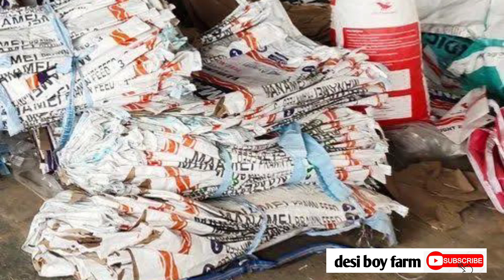1000 desi chickens profits 8 lakhs/1000 desi murgi से कमाएं 8 लाख रुपए/desi boy farm/poultry farming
1000 desi chickens profits 8 lakhs/1000 desi murgi से कमाएं 8 लाख रुपए/desi boy farm/poultry farming

hello दोस्तो मैं ने जो जानकारी आपको इस video के मध्यम से दी है वो अपने देसी मुर्गी पालन करने का तरीका है मैं सिर्फ आप को इतना बताया है कि हम कैसे देसी मुर्गी पालन करते हैं और अच्छा मुनाफा कमाते हैं आप भी इस तरह से अगर देसी मुर्गी पालन करते हैं तो देखना आप को भी पक्का मुनाफा होगा
मे आप को अपने फार्म की वीडियो दिखाता लेकिन इस समय फार्म पर कुछ भी नहीं है ना तो बच्चे हैं ना ही आम है
इस लिए मैं ने आप को फार्म की वीडियो नही दिखाई लेकिन बहुत जल्द हम भी देसी बच्चे डालेंगे और अब जब भी बच्चे डालेंगे तो में पूरे लोड की वीडियो बनाउगा A To Z हर चीज की वीडियो देखें जिस दिन से बच्चा आएगा उस दिन से जब तक मुर्गा बिकेगा तब तक हर रोज की वीडियो बनाकर you tube पर डालूंगा और आप को अपडेट करता रहूंगा और आप को सब कुछ दिखाऊंगा की कैसे हम दाने का गुगाड़ करते हैं और कैसे हम सभी मंडी और खेतो से फ्री का फीड लाते है

मेरे चैनल का लिंक

your quaeirs,,,,,,,,,,,
freerangeorganicpoultryfarmingCountry chicken

 farming is perhaps one of the easiest poultry management methods since it involves minimum labor. It is something that the family members can join hands in doing. Learn how to start a country chicken farm project in India(desi chicken farming or desi hen farming).
Poultry farming of country chicken or desi hen farming is been in practice since decades in India. Generally, in backyard poultry, local, indigenous birds are reared. Traditionally these birds had a poor egg and meat production capacity compared to commercial broiler and layer farming. But with improved strains there is a considerable improvement in the performance. The biggest scope of country chicken is the low initial investment and high economic returns. The per capita protein consumption has been a subject of concern since quite some time in India. Eggs and poultry meat are the cheapest and most easily available option for this. Although there has been a tremendous growth in poultry farming over the past few decades, rural poultry has not shown much improvement. This is because it has been largely neglected sector. The key lies in focusing on the various aspects of rearing, better management practices and a scientific approach.
The advantages of country chicken farming are as below:

Low initial investments clubbed with higher economic returns.
Country chicken farm can be started with just two birds and gradually increased to a flock.
Owing to the high demand of local chicken, the birds and the egg produced by them can be sold in the local market irrespective of the season.
Leftover feed, grains and various agricultural by-products can be used as feed for the birds. In other words, the feed cost is negligible.
Country chicken or ‘desi murgi’ and brown egg variety has a higher demand than other breeds.
There is no labor cost practically involved since the family members especially children and senior citizens act as ‘laborers’ in maintaining the farm. Hence it is a boost to the family income.
Since the eggs and poultry birds can be sold almost any time, rural poultry is a form of ‘any time money’.
If the birds are raised in an organic farm then the quality of the chicken and eggs are much better. This is because the birds are raised in a stress-free environment. In this method the poultry wastes like droppings, extra feeds etc. are directly applied as organic manure and increases crop yield.
Since country chicken is of the sturdier and adaptable type, they do not need elaborate housing preparations unlike other breeds.  The houses must protect the birds from harsh sunshine, rain, wind and cold stress. It should also protect them from frost during winters. In case of free range rearing system the birds are let loose to forage during day and kept in pens during night time. In order to avoid direct sunlight and encourage maximum air circulation the houses must be built in the north-south direction and not in the east-west direction. Inexpensive, locally available housing materials like bamboo, wood, thatch, grass, etc. are used for building the houses. The floor is at an elevation to avoid water accumulation or flood-like conditions. It must be free of rat trouble or water cracks, must be portable to enable shifting the position of the houses if need be and they must facilitate easy cleaning. There must also be a bulb fitted at the ceiling to keep the chicks warm and provide light.

hi चावल की भूसी, टूटा हुआ चावल, मूंगफली का भूसा आदि दिया जा सकता है। वे दिन में दो एक, मक्का, चावल की पॉलिश, शेल ग्रिट या चूना पत्थर के साथ तैयार किया युति